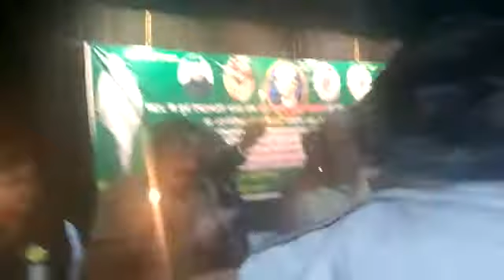A2Zन्यूज़liveब्रेकिंग:पटना में शास्त्री जयंती परJDUने लिया दहेजबन्दी का संकल्प!स्पॉट लाइव..!/आनंद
Video from Deepak Kumar Tiwari